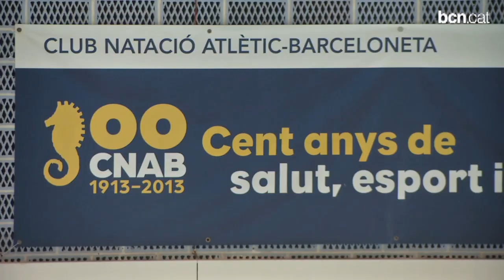Centenari del Club Natació Atlètic Barceloneta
El Club Natació Atlètic Barceloneta està d'aniversari. Un segle d'història d'un club de barri, obert a tota la ciutat. En aquest reportatge radiografiem el seu passat. Tot l'any hi haurà activitats per commemorar l'efemèride.